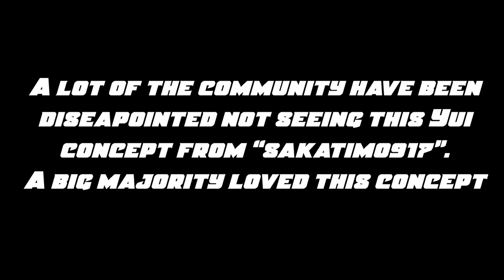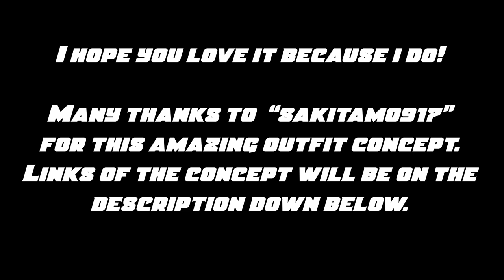I created the 3D version of sakitam0917's "Taimei" concept for Yui Kimura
It took me 1 week to creat this outfit on blender and i'm really satisfied about the result!